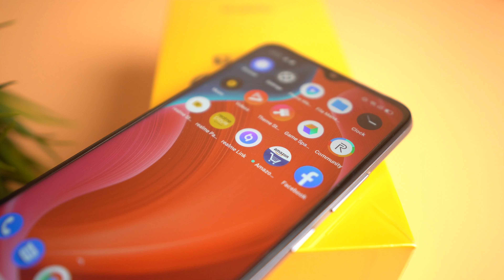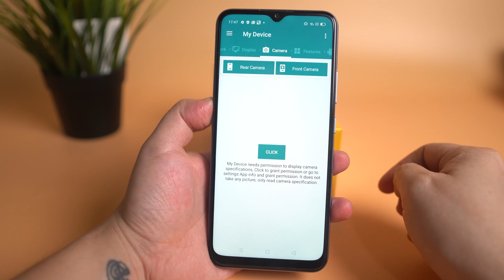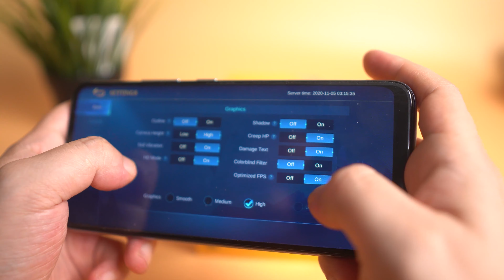အသစ်ထွက်လာတဲ့ realme C15 အနေအထား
များပြားလှတဲ့ Budget ဖုန်းတွေကြားထဲမှာ realme C15 က ရွေးချယ်စရာတစ်ခုဖြစ်မလား?

MMPR နဲ့ အဆက်အသွယ်မပြတ်စေဖို့ ဒီနေရာလေးတွေမှာ Follow လုပ်ထားပေးပါ